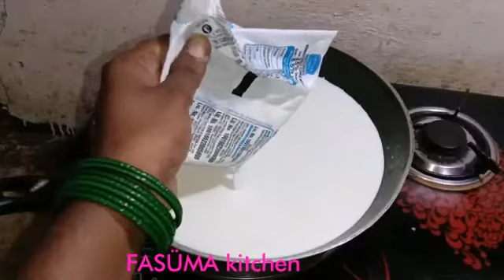Homemade MILK powder